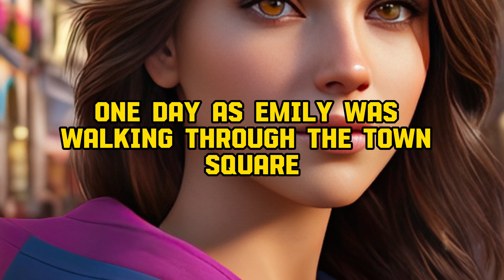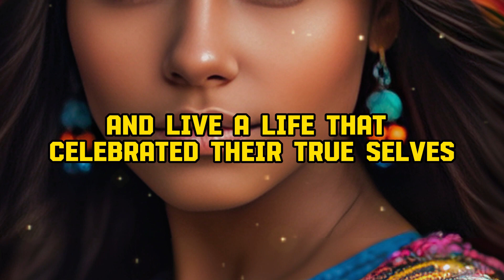Confidence Through Color: Emily's Fashion Journey | Face Judgments and Misunderstanding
In this video, discover the inspiring journey of Emily, a young woman known for her vibrant and unconventional style. She faced judgments and whispers from others due to her unique fashion choices but found the courage to embrace her individuality. Learn how Emily's confidence shone through her colorful outfits and how she inspired others to do the same.